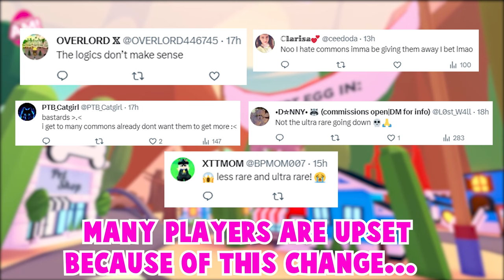⚠️*BEWARE* 🤯ADOPT ME JUST CHANGED THIS NEW UPDATE…🔥😔EVERYONES ANGRY! (ALL INFO) ROBLOX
In this video, I will be showing ADOPT ME CHANGED THE NEW UPDATE!

I will be giving away DODO!
(LAST CHANCE! ANNOUNCING WINNER TOMORROW!)
1. Like
3. Comment down your Roblox Username